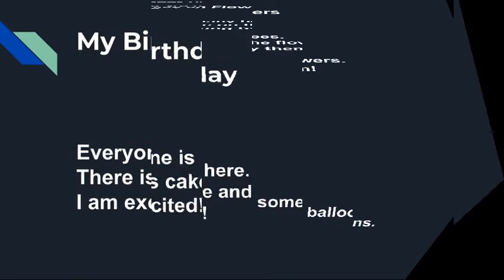Haiku Written and Narrated by Gracie